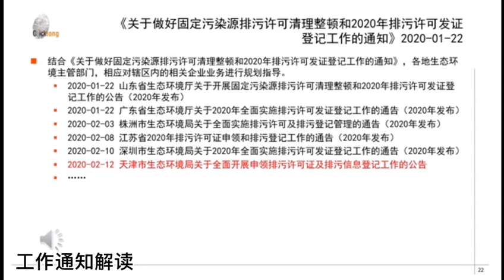Permit for the discharge of solid pollution sources (intention gold)